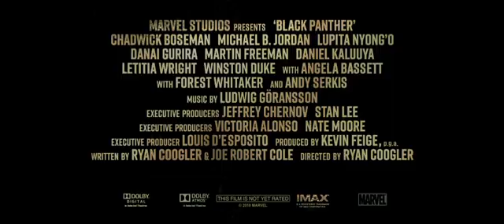black panther HD trailer/it's time to watch/movie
black-panther